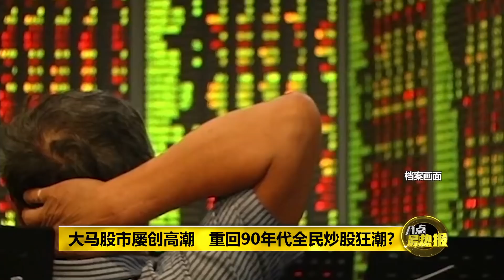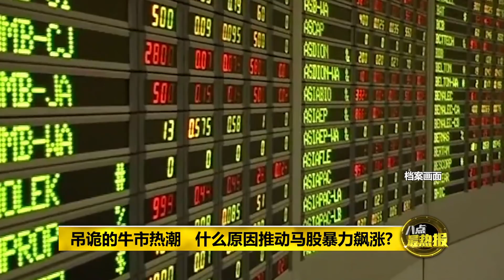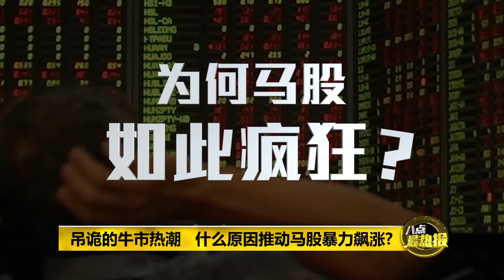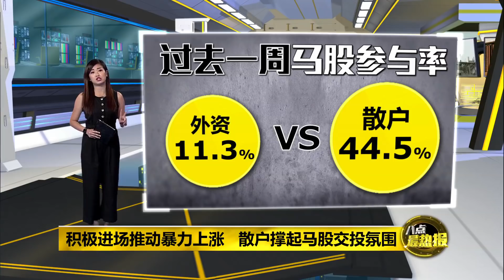八点最热报 09/08/2020 马股屡创新高 重回90年代全民炒股狂潮?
大马股市过去一个星期，成交量和成交额不断刷破记录创新高，一只接着一只股票排队涨停板，散户和投资机构一起携手创造股市高潮。不管从综合指数、小型股指数还是创业板指数的增长来看，都在在显示，马股是牛气冲天！